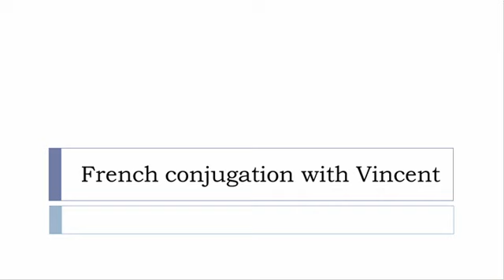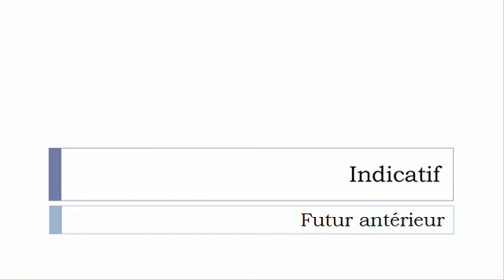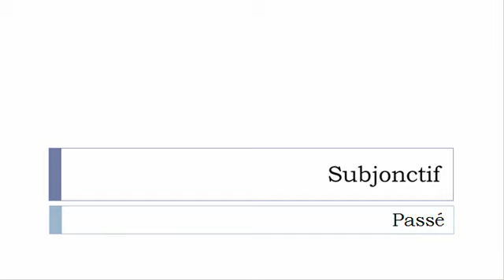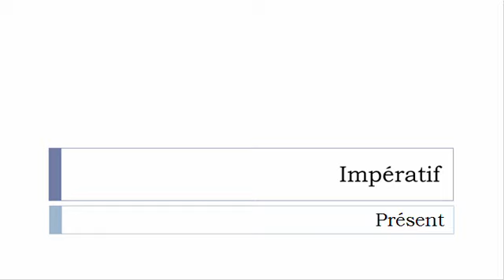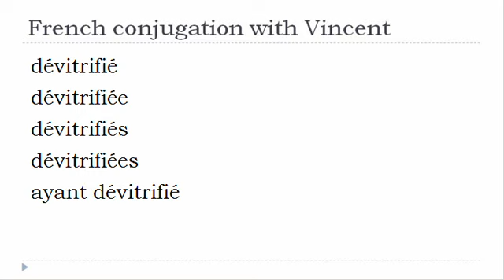French verb = All tenses # Dévitrifier